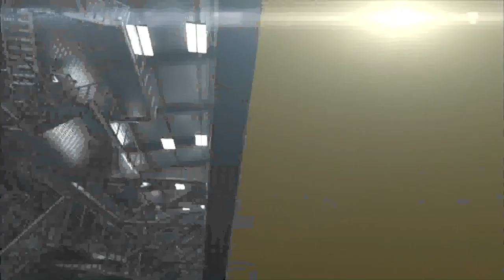NBA D-League: Los Angeles D-Fenders @ Austin Spurs 2016-04-17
The NBA Development League, the NBA's official minor league, streams over 400 live games on the NBA D-League YouTube Channel and NBADLeague.com. Fans can get a glimpse at the players, coaches and officials competing to ascend to the NBA's rank. With 30 percent of players on start-of-season NBA rosters boasting NBA D-League experience when the 2015-16 season tipped off in October, the NBA D-League YouTube Channel is the best place to see the future now.

The NBA D-League consists of 19 teams for the 2015-16 season, all singly affiliated with an NBA franchise: Austin Spurs (San Antonio Spurs), Bakersfield Jam (Phoenix Suns), Canton Charge (Cleveland Cavaliers), Delaware 87ers (Philadelphia 76ers), Erie BayHawks (Orlando Magic), Fort Wayne Mad Ants (Indiana Pacers), Grand Rapids Drive (Detroit Pistons), Idaho Stampede (Utah Jazz), Iowa Energy (Memphis Grizzlies), Los Angeles D-Fenders (Los Angeles Lakers), Maine Red Claws (Boston Celtics), Oklahoma City Blue (Oklahoma City Thunder), Raptors 905 (Toronto Raptors), Reno Bighorns (Sacramento Kings), Rio Grande Valley Vipers (Houston Rockets), Sioux Falls Skyforce (Miami Heat), Santa Cruz Warriors (Golden State Warriors), Texas Legends (Dallas Mavericks) and Westchester Knicks (New York Knicks).